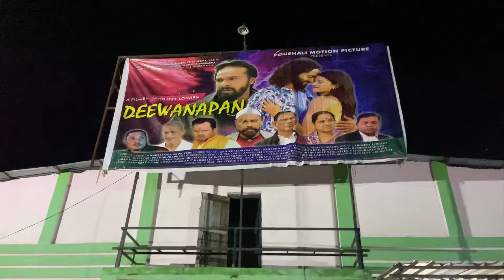Bahut din bad Nagpuri vlog